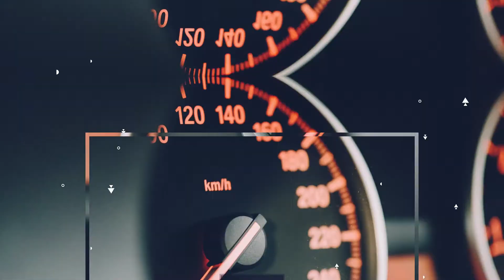Minimal Opener – Free Download After Effects Templates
After Effects Version CC++ | No Plugin | 1920×1080

Project features:
Modular Structure
Plugins not Required
Easy Add Scenes
13 Text Holders
13 Media Holders
AE CC2015 and above
Music is not included
FULL HD resolution 30fps (1920×1080) & (1280×720p)
Smooth animation
Awesome atmosphere